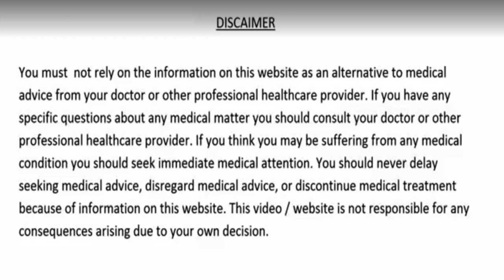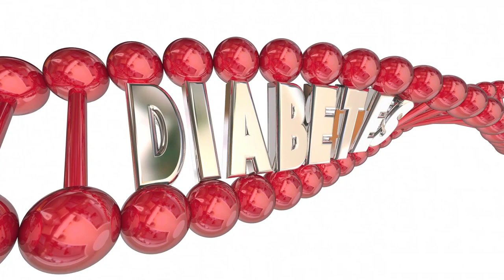मरते दम तक नहीं होगा जोड़ों में दर्द, मोटापा ,कमर/पेट की चर्बी, कमर दर्द और डायबिटीज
Friend aaj ke is video me कलौंजी, अजवायन ke fayde bataya gya hai jo motapa, diabetes,  joint pain ka jabardast Home remedy hai..

कलौंजी तेल के फायदे और नुकसान, शुगर में कलौंजी के फायदे, कलौंजी तेल के फायदे, कलौंजी का पानी पीने के फायदे, कलौंजी को हिंदी में क्या बोलते हैं, कलौंजी के तेल का उपयोग कैसे करें, खाली पेट कलौंजी खाने के फायदे, कलौंजी के फायदे और नुकसान for hair, Kalonji ke Fayde in Hindi, पेट की चर्बी कैसे घटाएं, घुटने के दर्द को करें जड़ से खत्म,पेट में गैस बनना, पेट घटाने का तरीका